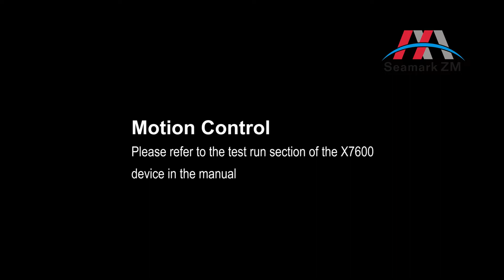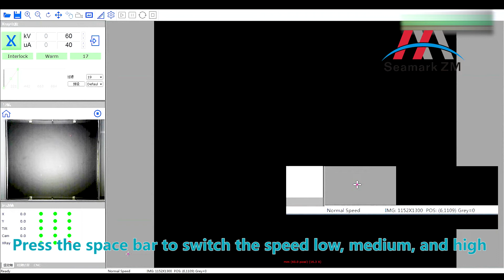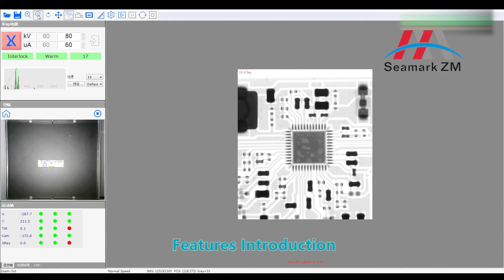2022 Seamark Xray inspection machine X7600 operation video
2022 Seamark Xray inspection machine X7600 operation video, Xray inspection equipment X7600 is of 360 degrees rotation table, good at inspecting all kinds of IC chips, BGA, IGBT, car electronics, sensor, heaters and so on.